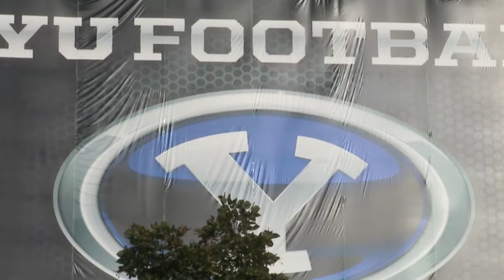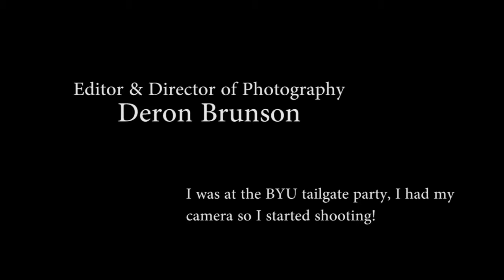BYU Tail Gate Party - Sonic Rollerbladers Sept. 2011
On September 17, 2011 I was at the BYU tail gate party to film a band for fun - nonprofessional, however as you can see I got distracted, and then I stumbled onto the Sonic Roller blade team, they were great.  None of the shots were planned or rehearsed and the sound is all camera raw.